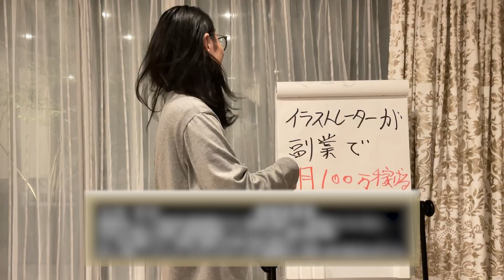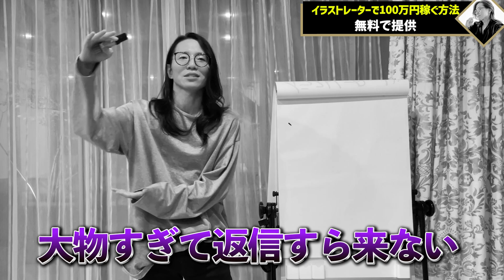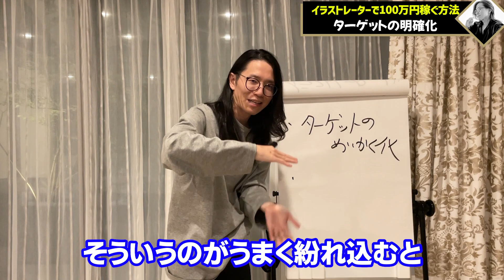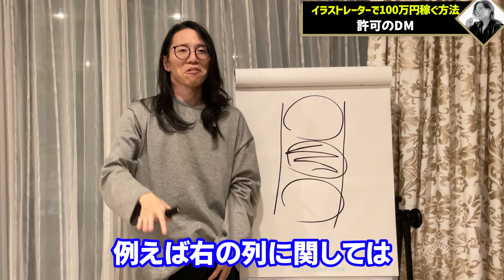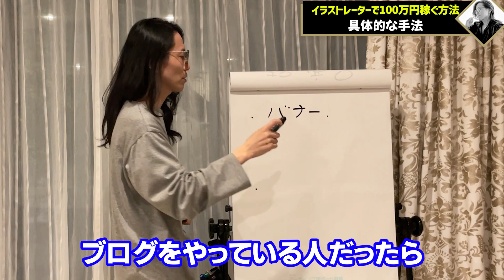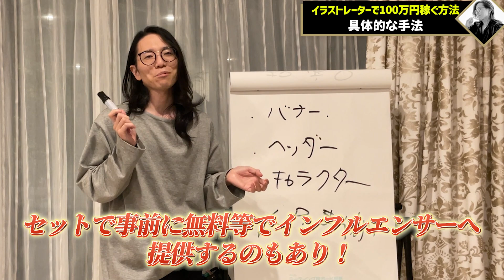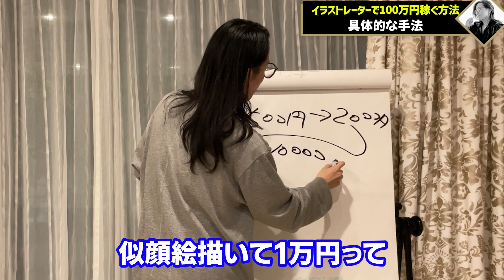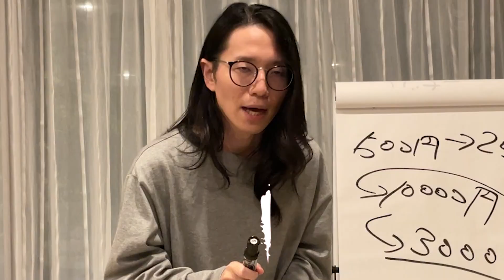【超シンプル】コレやってれば勝手に売れます！イラストレーターでも100万稼げるロードマップをわかりやすく解説！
本日は、イラストレーターが100万円稼ぐ方法について解説します！

1983年、長野県生まれ。理美容専門学校を卒業後、長野県の美容室へ。入社3年で店長に抜擢され、ブログやメルマガを活用して新規集客を拡大。

2019年10月には100店舗目を出店し、2020年12月には全都道府県出店。

＝＝略歴・実績＝＝＝
2004年4月〜　美容業界で１１年勤務
2015年5月　美容室Dearsを起業
2019年10月　Dearsグループを全国に１００店舗展開
2020年12月　 Dearsグループを４７都道府県に出店完了
2023年1月　 Dearsグループを全国に１７３店舗展開

2020年12月　ビジネススクール「北原の精神と時の部屋」立ち上げ
2021年8月　「北原の精神と時の部屋」入会数1000名を突破
2023年1月　顧問契約数100社　16法人立ち上げ